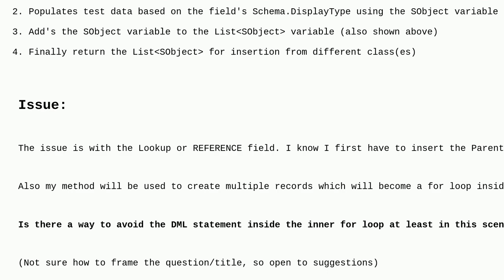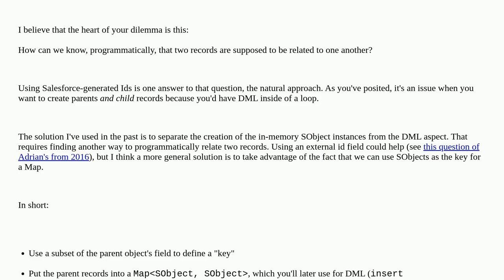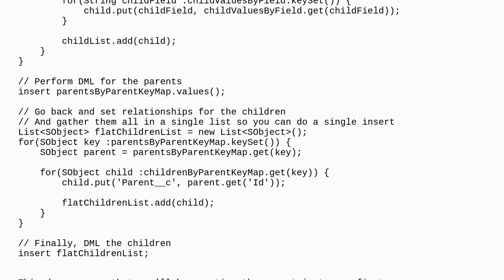Salesforce: Apex Bulkification Issue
Apex Bulkification Issue

A special thanks goes out to the awesome community

  bulkification apex